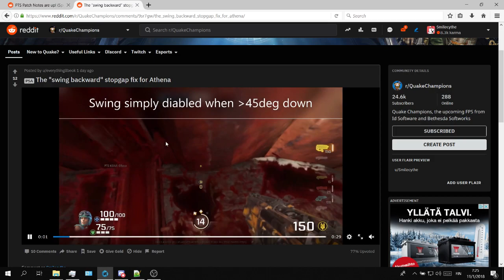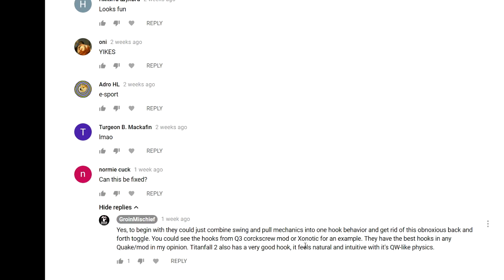QC (PTS): Why the "less stiff torque + speed boost" swing hook is ALSO stupid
All they did was band-aid fix their weird hook. I'm really glad that they're at least willing to try different options, but what they should have done was start over and make the hook good:

1. Get rid of the alt-hook toggle concept, make it an on/off toggle only
2. Decide on only ONE physically intuitive hook behavior, that doesn't ignore rest of the movement physics
3. Quake 2 hook was shit too, sorry but it really was. It made strafe jumping redundant and the movement in that mod was a joke.